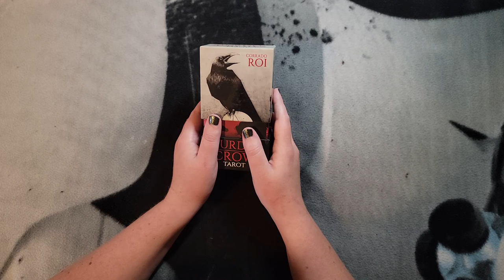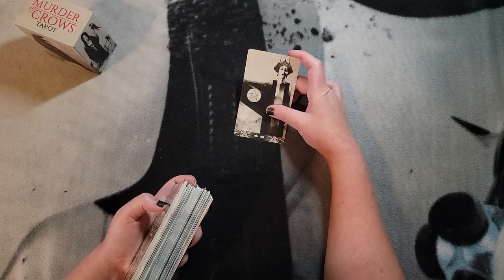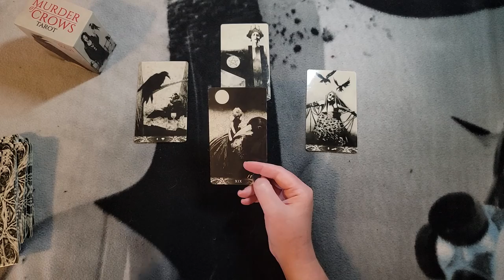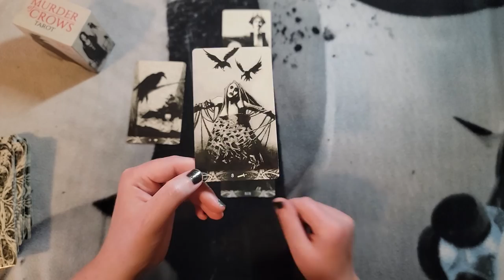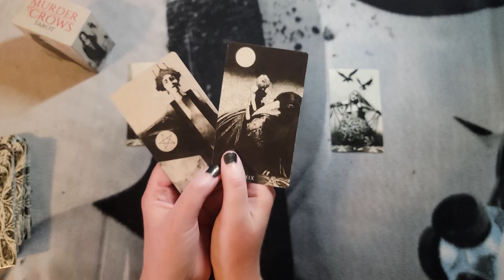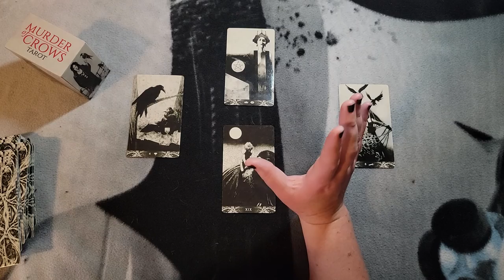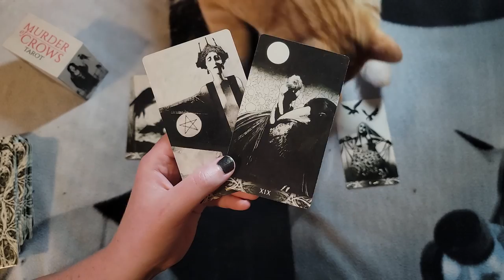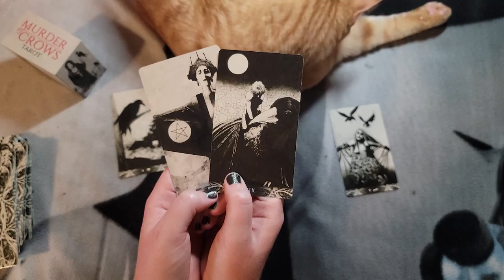Scorpio New Moon Solar Eclipse | 25 October 2022 | Tarot Card Reading